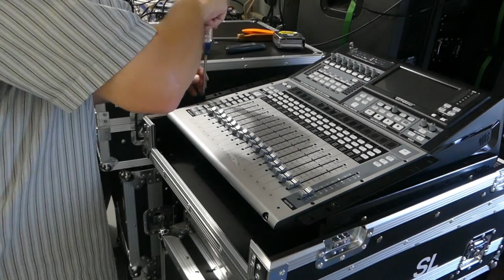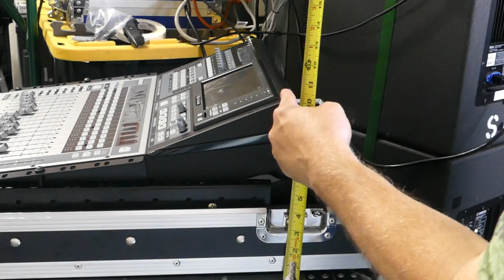Modifying a road/rack case for a Presonus 32SC console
We are modifying a Midas M32R road/rack case to support a Presonus StudioLive 32SC console.  It is a common practice to modify cases to support other gear; this is how many types of road/rack cases can be reused for gear they were not designed for.

There are a few ways to configure this rack case.  We select one solution.